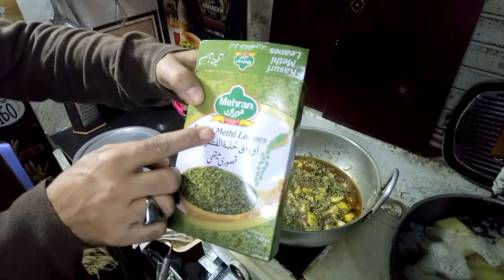POTATO Chinese soup Recipe Aloo Chinese Style yummy masala By pinko butt secret kichan food Recipe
POTATO chaines style Recipe Easy full time Mazedar Recipe Ap dosto k ley zarore Banayein jalde say Mazedar Recipe